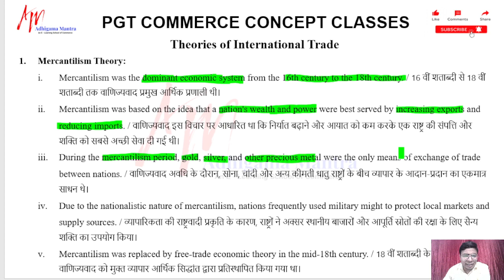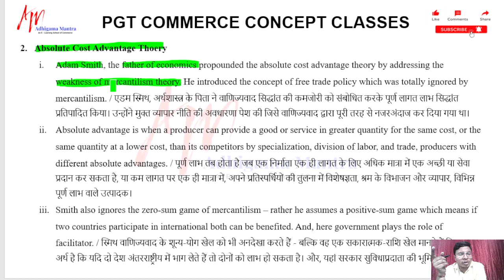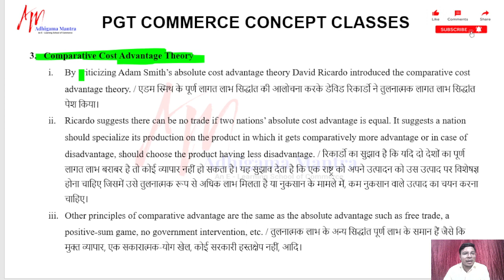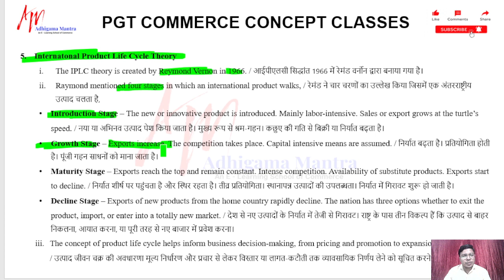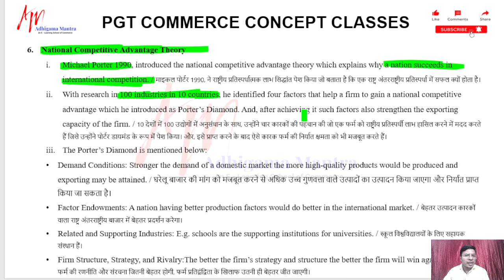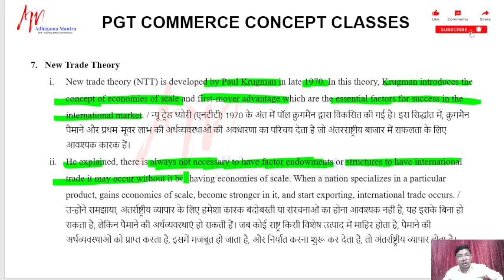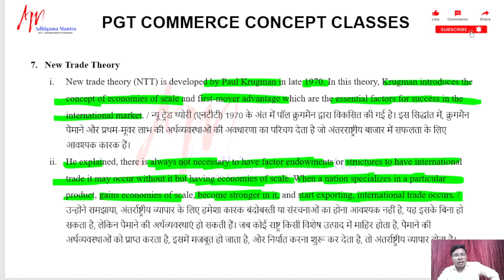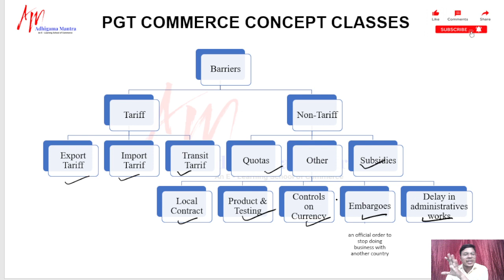Theories of International Business | Trade and Trade Barriers | Business Studies | PGT Commerce MCQ